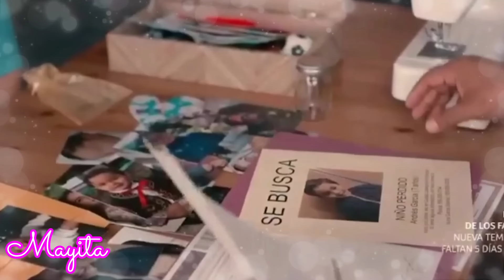Vuelve a Mi Capitulo 73 Completo - Telemundo